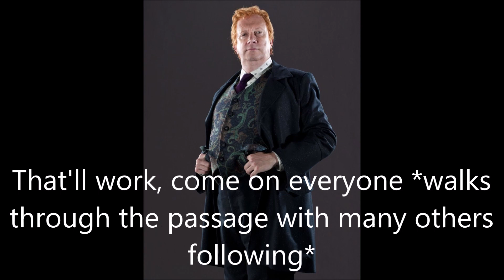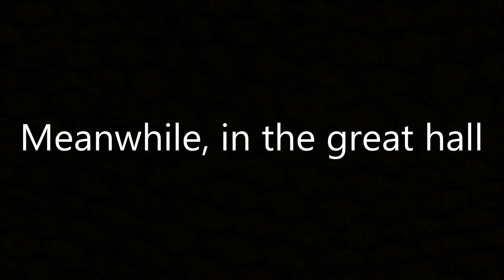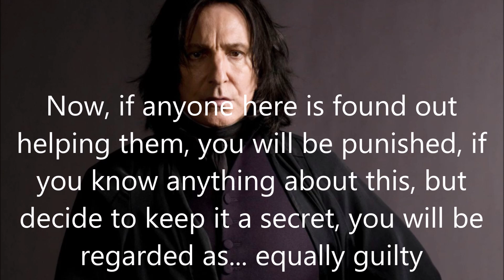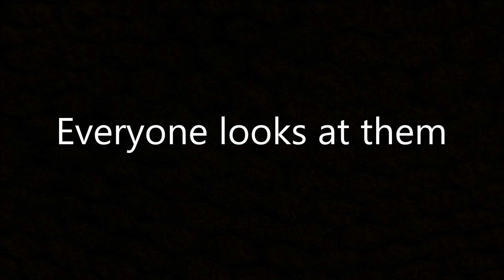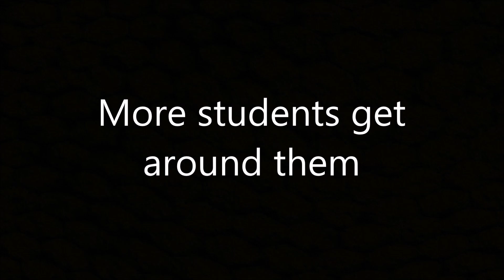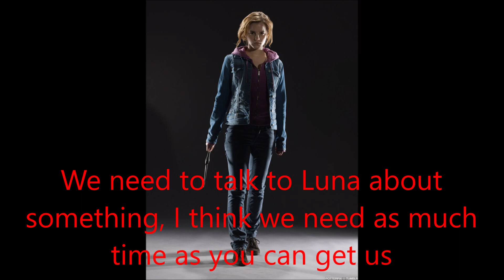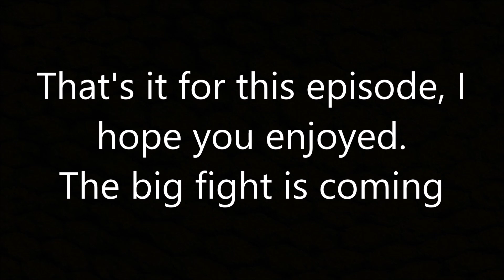Harry Potter - The Dual Life #56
A lot is coming in this battle